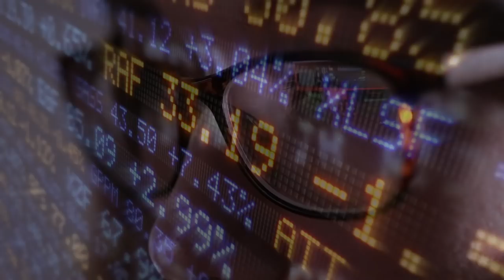Genpact: Transformation happens here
Between mounting competition and expectations around digital, business as usual, is not an option. Genpact understands how businesses run. We’ve been there ourselves so we find solutions that deliver real results. See why we do what we do.